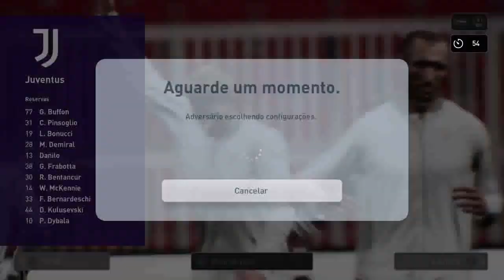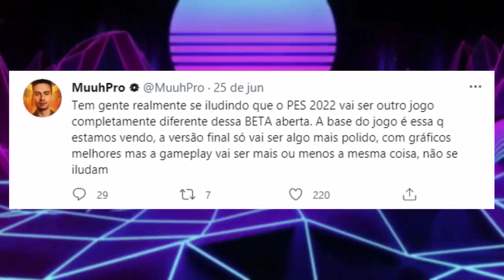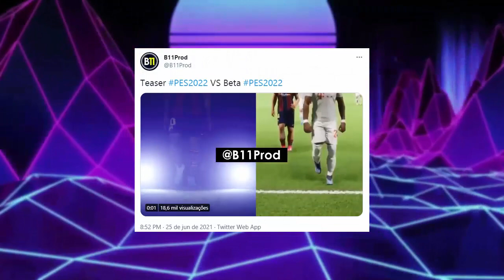ESSA BETA NÃO É O PES 2022? "YOUTUBERS SÓ QUEREM HYPE!" O QUE SERÁ LEVADO PARA A VERSÃO FINAL?